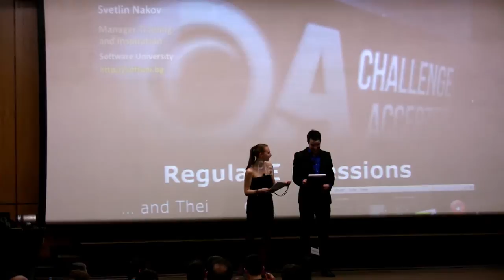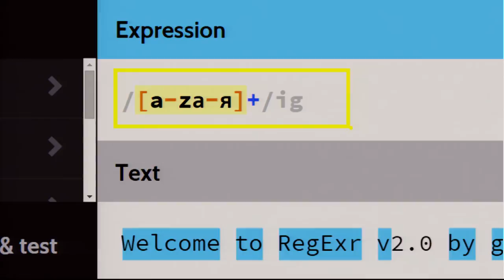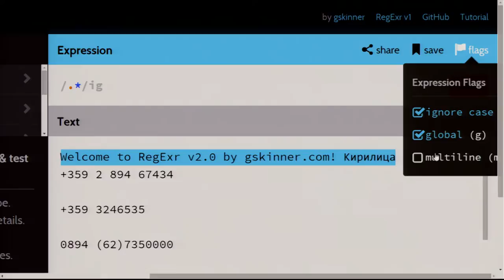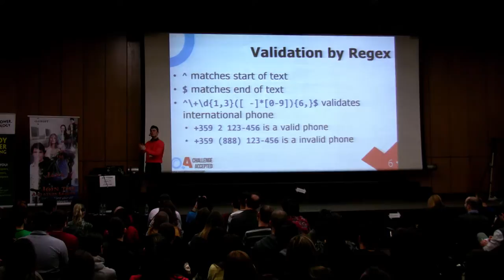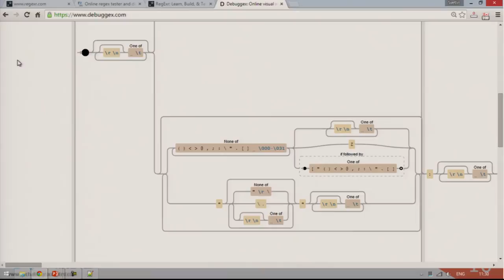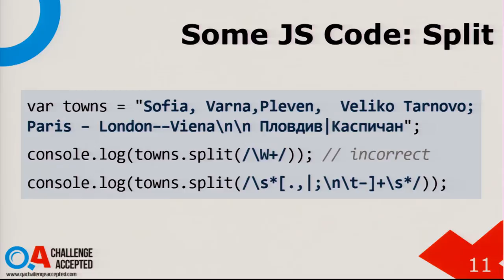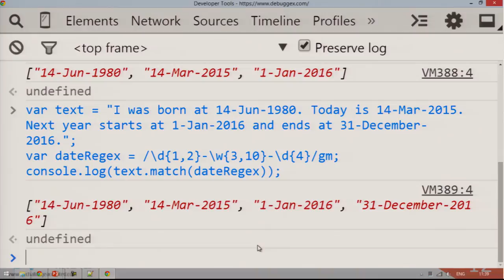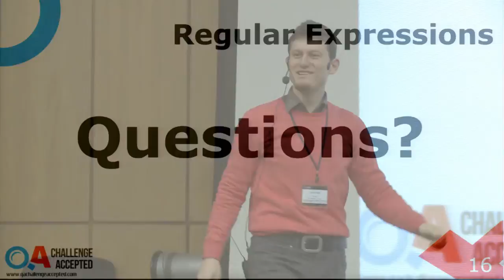2. Светлин Наков - Регулярни изрази и мястото им в живота на един QA инженер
Ще се запознаем накратко с регулярните изрази, с техния синтаксис и приложения в практиката. Ще дадем примери как можем да валидираме полета с регулярен израз и да извличаме данни от текст по шаблон.